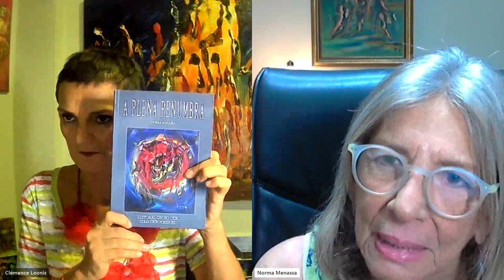223 DOMINGOS ENCANTADOS - LOS CUENTOS DE NORMA